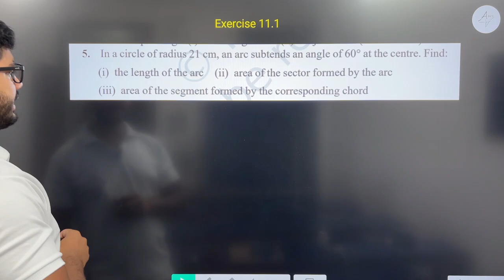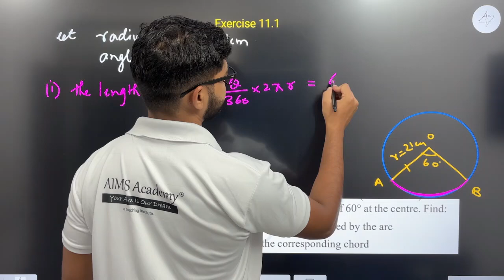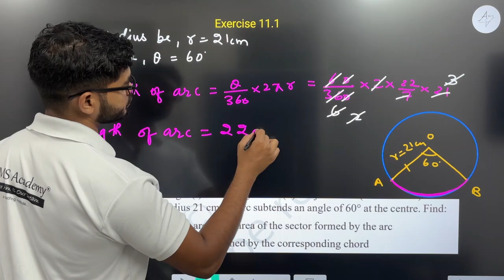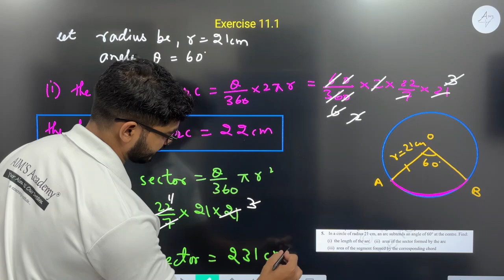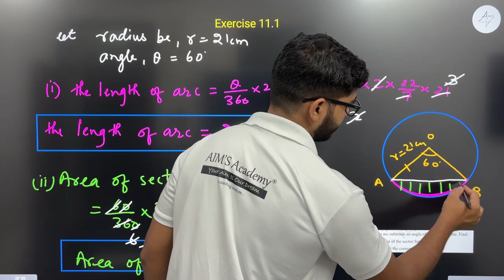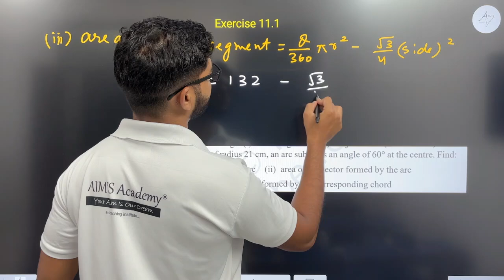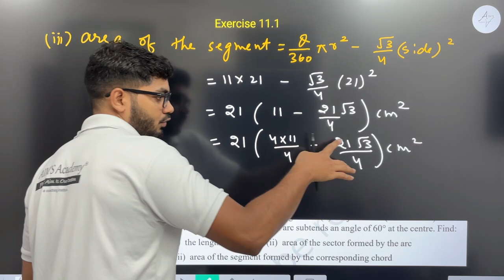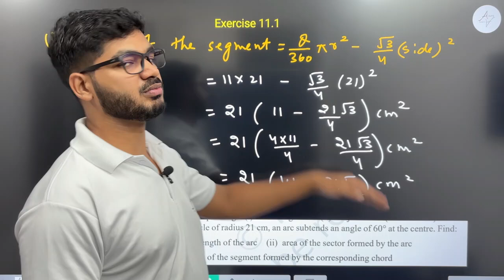Exercise 11.1 Q5 | Ch-11 Areas Related To Circles | Aims Academy | New NCERT | Class 10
"Welcome to our Class 10 Maths YouTube Channel! 📐📚 Get ready to dive into the exciting world of mathematics with our comprehensive tutorials, tips, and tricks designed specifically for Class 10 students. Whether you're gearing up for exams or just looking to strengthen your math skills, you'll find everything you need right here. From algebra and geometry to trigonometry and calculus, we've got you covered. Let's make math fun and accessible for everyone. Together, we'll conquer the world of numbers, one lesson at a time. 🌟 Mathematics class10 th Education Learning MathIsFun"
HI STUDENTS :)